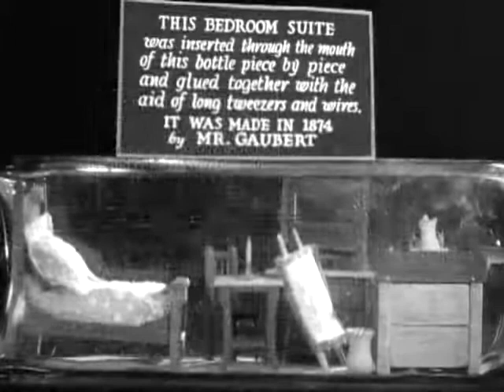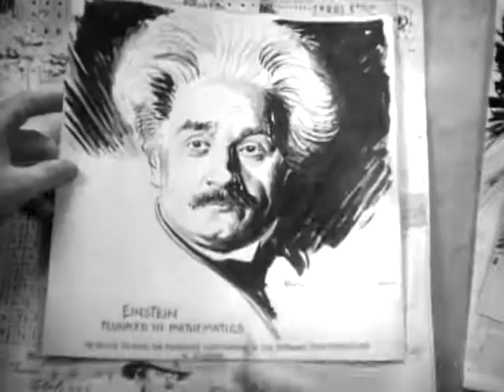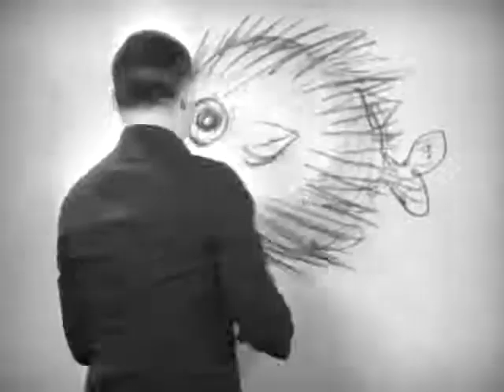Ripley's Believe It Or Not | First episode (1930)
Ripley's Believe It or Not! is an American franchise, founded by Robert Ripley, which deals in bizarre events and items so strange and unusual that readers might question the claims. Originally a newspaper panel, the Believe It or Not feature proved popular and was later adapted into a wide variety of formats, including radio, television, comic books, a chain of museums and a book series.

The Ripley collection includes 20,000 photographs, 30,000 artifacts and more than 100,000 cartoon panels. With 80-plus attractions, the Orlando, Florida-based Ripley Entertainment, Inc., a division of the Jim Pattison Group, is a global company with an annual attendance of more than 12 million guests. Ripley Entertainment's publishing and broadcast divisions oversee numerous projects, including the syndicated TV series, the newspaper cartoon panel, books, posters and games.

Ripley first called his cartoon feature, originally involving sports feats, Champs and Chumps, and it premiered on December 19, 1918, in The New York Globe. Ripley began adding items unrelated to sports, and in October 1919, he changed the title to Believe It or Not. When the Globe folded in 1923, Ripley moved to the New York Evening Post. In 1924, the panel began being syndicated by Associated Newspapers, (formed as part of a cooperative that had included the Globe). That same year, Ripley hired Norbert Pearlroth as his researcher, and Pearlroth spent the next 52 years of his life in the New York Public Library, working ten hours a day and six days a week in order to find unusual facts for Ripley.

Other writers and researchers included Lester Byck. In 1930, Ripley moved to the New York American and was picked up by the King Features Syndicate, being quickly syndicated on an international basis.

Ripley died in 1949; those working on the syndicated newspaper panel after his death included Paul Frehm (1938–1978; he became the full-time artist in 1949), and his brother Walter Frehm (1948–1989); Walter worked part-time with his brother Paul and became a full-time Ripley artist from 1978 to 1989. Others who assisted included Clem Gretter (1941–1949), Bob Clarke (1943–1944), Joe Campbell (1946–1956), Art Sloggatt (1971–1975), Carl Dorese, and Stan Randall. Paul Frehm won the National Cartoonists Society's Newspaper Panel Cartoon Award for 1976 for his work on the series. Clarke later created parodies of Believe It or Not! for Mad, as did Wally Wood and Ernie Kovacs, who also did a recurring satire called "Strangely Believe It!" on his TV programs. Other strips and books borrowed the Ripley design and format, such as Ralph Graczak's Our Own Oddities, John Hix's Strange as It Seems, and Gordon Johnston's It Happened in Canada. The current artist is John Graziano and current researcher is Sabrina Sieck.

At the peak of its popularity, the syndicated feature was read daily by about 80 million readers, and during the first three weeks of May 1932 alone, Ripley received over two million pieces of fan mail. Dozens of paperback editions reprinting the newspaper panels have been published over the decades. Recent Ripley's Believe It or Not! books containing new material have supplemented illustrations with photographs.

Peanuts creator Charles M. Schulz's first publication of artwork was published by Ripley. It was a cartoon claiming his dog was "a hunting dog who eats pins, tacks, screws, nails and razor blades". Schulz's dog Spike later became the model for Peanuts' Snoopy.